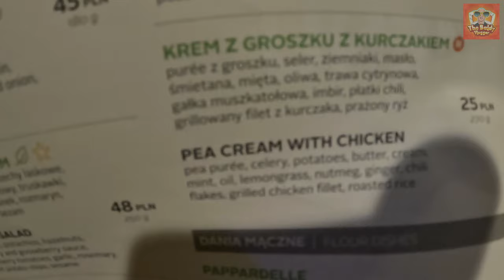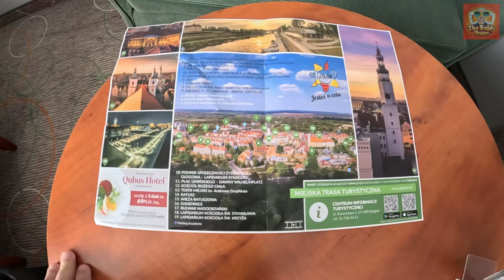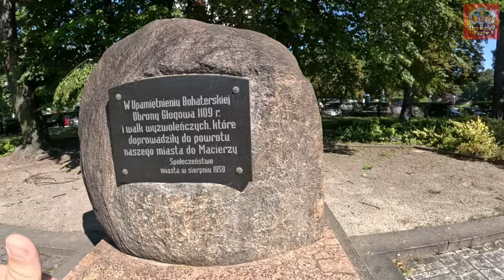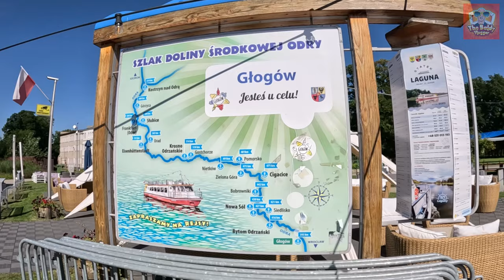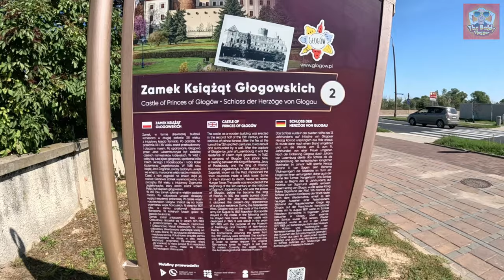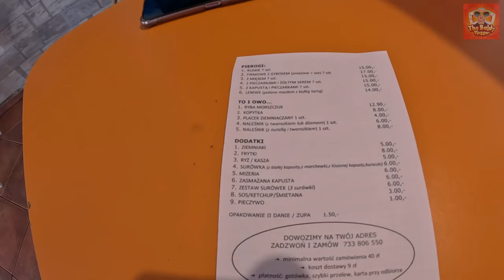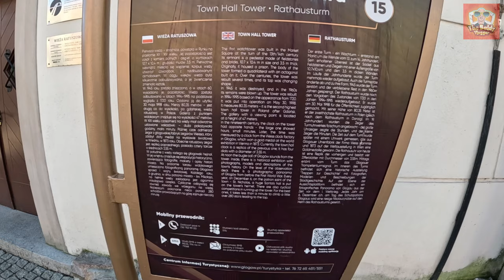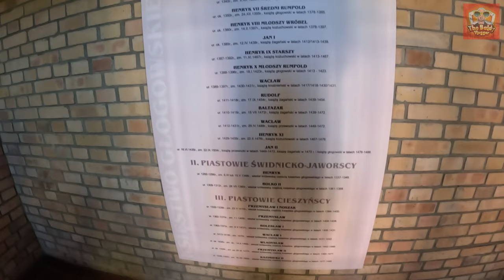My First Ride on an E-Scooter in Głogów City, Poland 🛴🇵🇱 (Poland Part 1 of 2)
"Głogów City, Poland: Discover the Charms of this Historic Gem! 🇵🇱🏰

Join me as I embark on an exciting adventure through the charming streets of Głogów City in Poland, but with a twist—I'm taking my first ride on an electric scooter! In this video, you'll witness my first-hand experience as I explore the city's picturesque avenues and historic landmarks using this fun and eco-friendly mode of transportation.

From the city's historic architecture to the vibrant local culture, Głogów offers a unique backdrop for this unforgettable ride. We'll navigate through the bustling streets, enjoy scenic views, and even discover some hidden gems along the way.

Whether you're an e-scooter enthusiast, a travel enthusiast, or simply curious about exploring Głogów City in a new way, this video promises a thrilling ride and a fresh perspective on this captivating Polish destination.

Join me as we embrace the future of urban mobility and explore the beauty of Głogów on two wheels! 🛴🏙️🌟